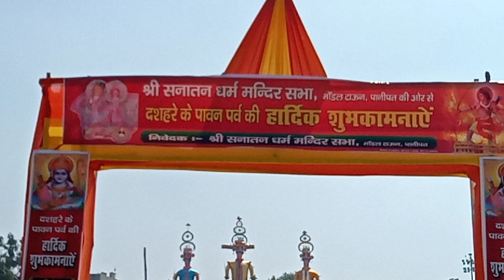siwaji stedyam dashera panipat 2024 || dushera Mela panipat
siwaji stedyam dashera panipat 2024 || dushera Mela panipat dushera2024 panipat anipat dussehra 2024
panipat ka dashara
delhi ramleela

delhi ravan making 2024
devi mandir panipat live today
devi mandir panipat mela
dussehra
dussehra ground faridabad live today
dussehra in pune
dussehra song
dwarika ka sabse bada ravan
ghanta ghar ramlila ghaziabad
ghanta ghar ramlila ghaziabad live today
jhansi ravan dahan
ravan dahan
dasara live program 2024
dwarka sector 10 ravan 2024
dussehra 2024
sector 10 ka mela
2024 ka dashara
ayodhya ki ramleela
biggest ravan dahan in india
delhi dussehra mela 2024
delhi ka mela
delhi ka ravan
delhi ka sabse bada ravan
Sivaji stedyam panipat live
panipat siwaji stedyam live
panipat ka dashara 2024
Siwaji stedyam panipat
panipat dussehra
panipat devi mandir
panipat dussehra 2024 devi mandir
devi mandir panipat dussehra 2024
panipat devi mandir dussehra 2024
panipat ka mela